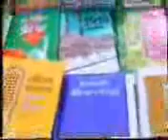Jannather Poth- Allama Delwar Hossain Sayeedi- 4/8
He is a great sheikh in Bangladesh. He is a great scholar. He is one of the most famous in Bangladesh. Sorry for those who can't understand that language. To all bangali brothers and sisters please watch the whole lacture. Watch the other part of this lecture. This Lecture is about talks about Paradise. Please watch and make dauh for every muslims and muslimah.